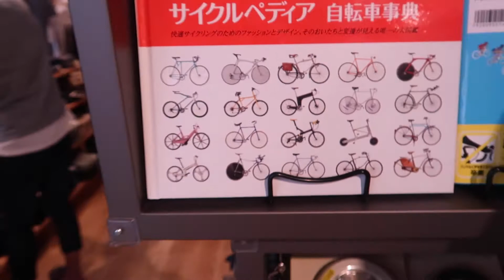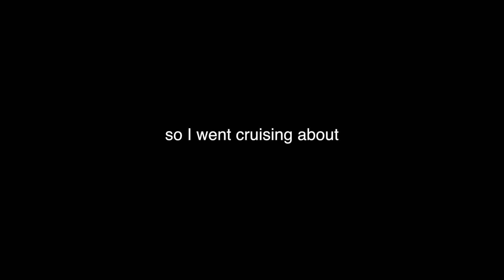THE JAPAN DIARY - ENTRY 18 - 'CHILLING IN HADOKATE'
Stories of an Englishman cycling the length of Japan.
Filmed & Edited - Peter Richards

I'm cycling for charity! think about donating! - Facebook.com/petejapantrip